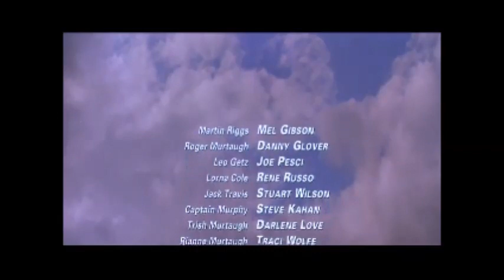Son of a... - Lethal Weapon 3